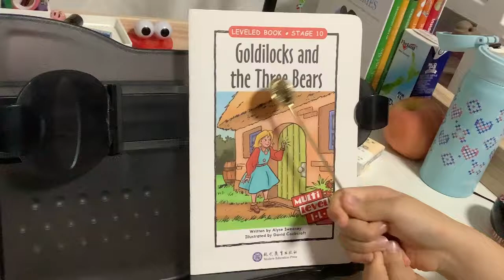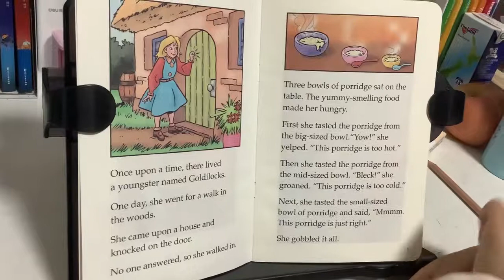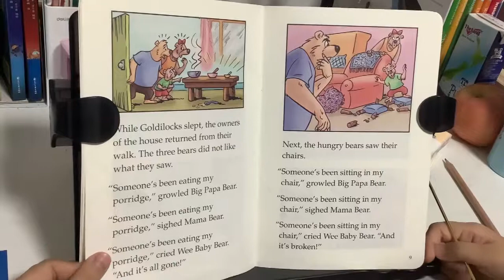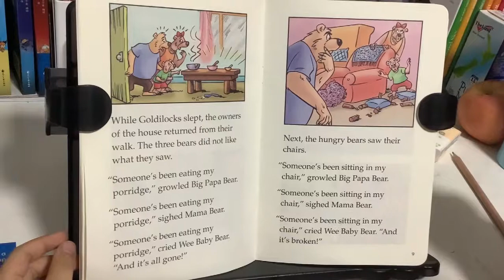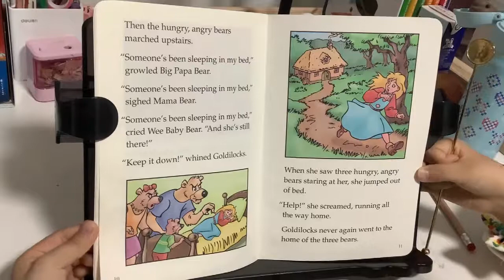【Jasmine学中英文】《Goldilocks and the Three Bears》 《ABCTIME RAZ国内引进版》【茉莉的学习之旅（6岁）刚刚开始…】